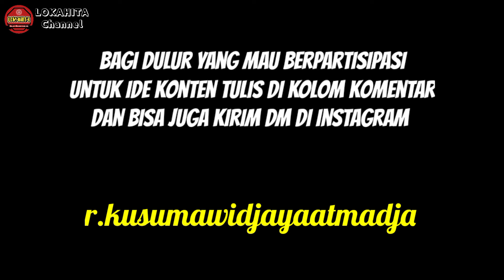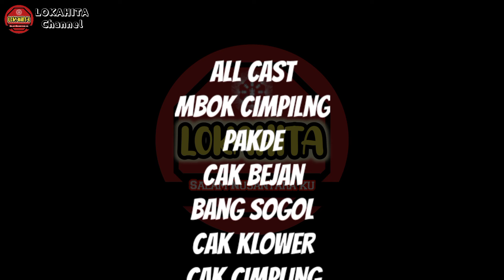Film Pendek || Berusaha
Salam Sejahtera Sedulurku maaf baru bisa uploud video. Bagi saudaraku semua minta support & dukungannya untuk channel "RADEN KUSUMA WIDJAYA ATMADJA" agar tetap bisa terus menghibur dan memberi edukasi untuk semua dulur dan agar lebih semangat lagi untuk memberikan hiburan, untuk menemani waktu santai anda semua.  Mohon doa agar channel ini terus konsisten dan bisa terus berkembang. Terimakasih Rahayu.

Mohon maaf apabila ada kesamaan nama, semua hanya untuk hiburan saudara semua.

Follow juga instagram kami :

PEMAIN

• Raden Kusuma Widjaya Atmadja = Mbok cimpling (Multi Character)
• Dedik Rambo = Cimpling
• Suyono Glendeng = Klower
• Imam mas'ud = Sogol
• Nuratim = Khosim
• Wakhid = Bejan
• Bambang Sumantri = Carlos samente
• Wandik = Kleto
• Ronal adi = Miono

Bagi Dulur yang mau berpartisipasi
untuk ide konten bisa tulis di kolom komentar
dan bisa juga kirim DM di instagram "LOKAHITA517"

Salam Sejahtera
Rahayu
Semoga Bahagia dan sehat selalu

~Yang sehat jangan lupa bersyukur,
yang sakit semoga lekas .~

Copyright @2024
LOKAHITA CHANNEL
Raden Production

Mojokerto, Jawa Timur